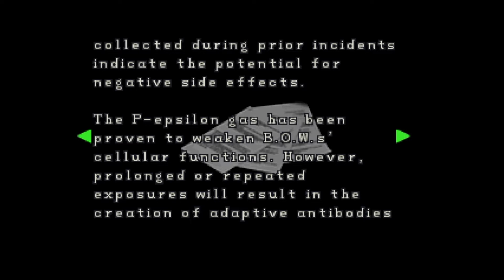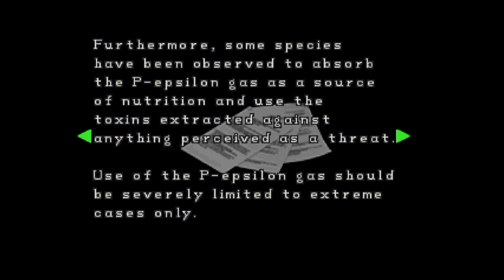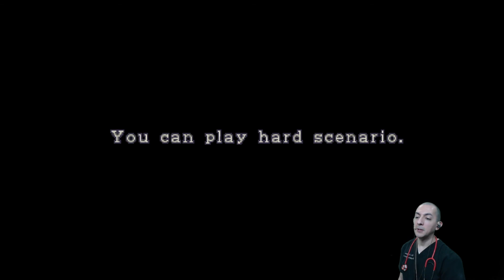RE2 (KENDO'S CUT) - INGAMEASYLUM PLAYTHROUGH PART 6 (FINAL)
Watch Ingame Asylum live on Twitch!

Credits:
Edited by: shoozki
Thumbnail by: shoozki